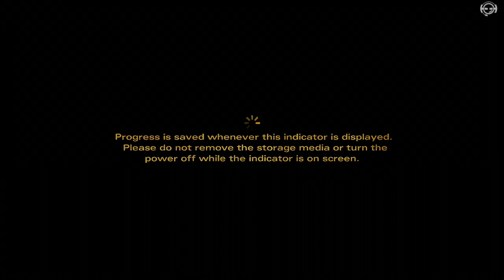Let's Play The Walking Dead Season 2 - Harte Zeiten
Endlich geht es weiter mit "The Walking Dead". Nach der grandiosen ersten Staffel folgt nun Staffel 2. Was ist aus den restlichen Überlebenden geworden? Wie geht es Clementine? Die Zeiten sind hart...zu hart für unsere Kleine?

Mein Amazon Shop (Konsolen, Spiele & Zubehör):

Teamspeak:
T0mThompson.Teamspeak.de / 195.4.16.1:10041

Kontaktinformationen und alle Infos zu meiner Hard - und Software findest Du auf meiner Kanalseite unter "Über uns".